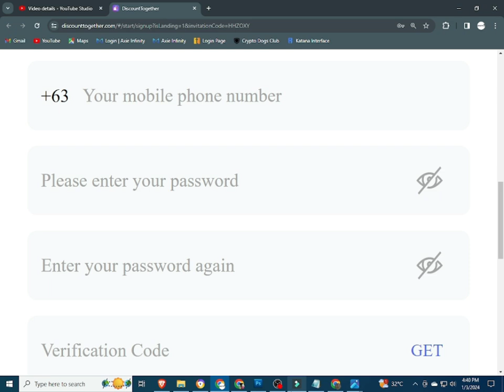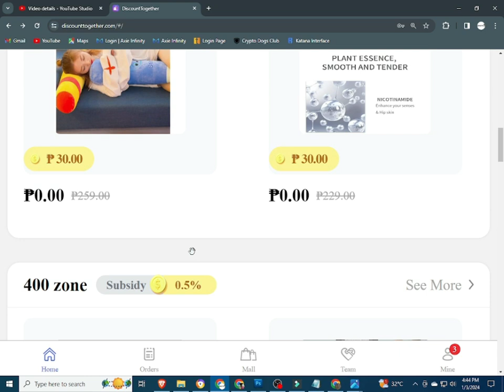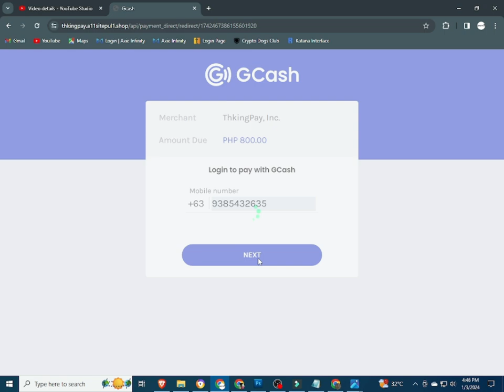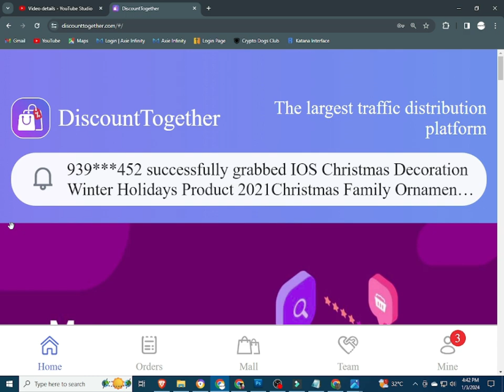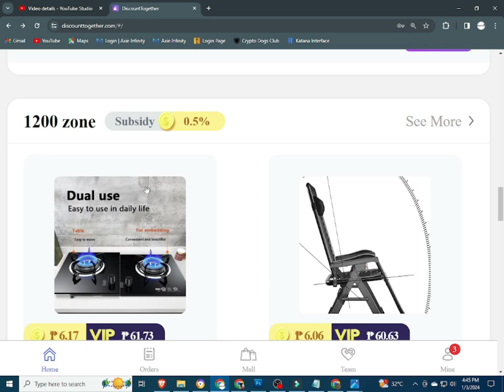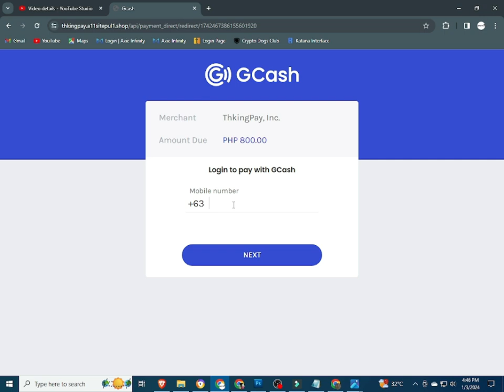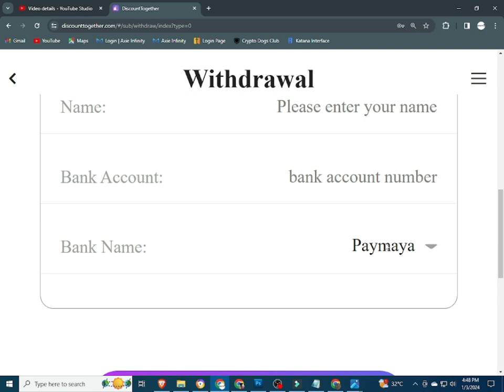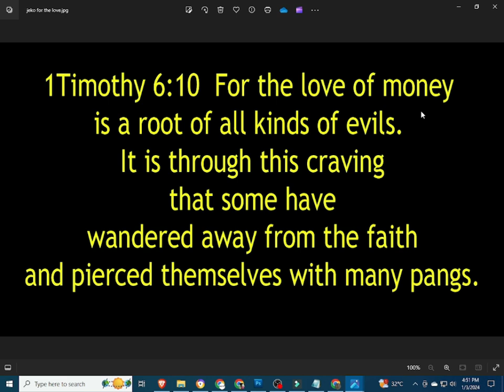DISCOUNT TOGETHER | DISCOUNTOGETHER | DISCOUNTTOGETHER | DISCOUNTTOGETHER APP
INPUT THIS INVITATTION CODE FOR FREE 1000 COINS:
CUVCWT

INVITATION CODE:
42K2F6

PLEASE INPUT MY REFERRAL ID :
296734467